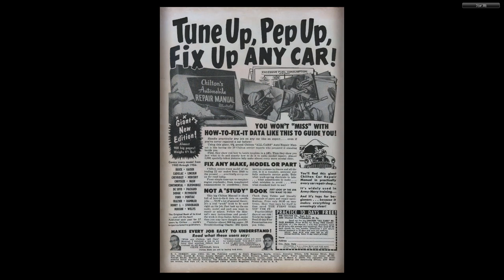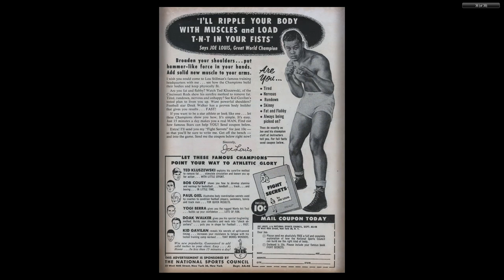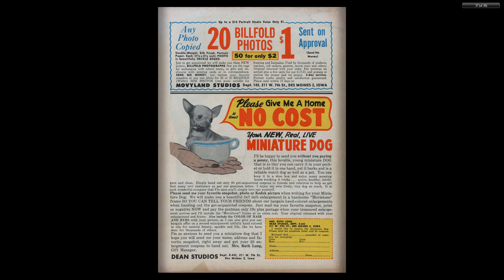GI Combat #038 Quality Comics